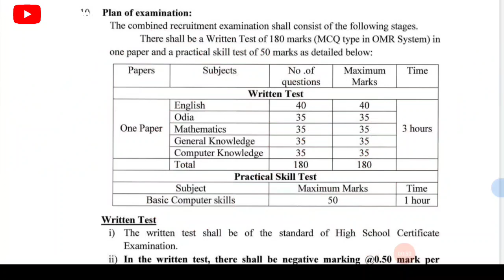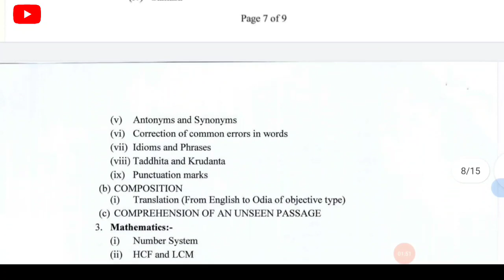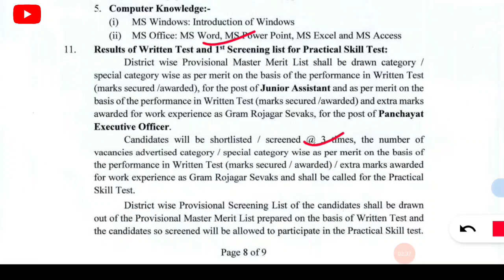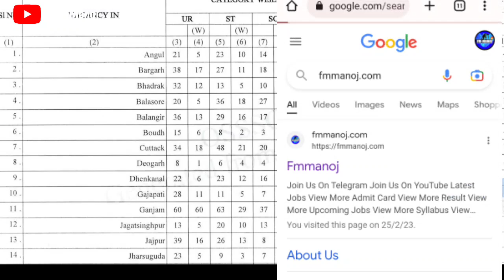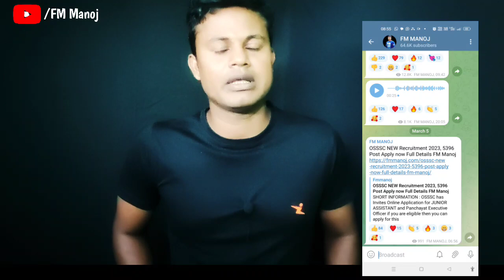OSSSC Recruitment 2023 post 5396 Full Details Fmmanoj 🔥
PDF OSSSC Recruitment 2023 post 5396 Full Details Fmmanoj 🔥

ତୁମ ମାନଙ୍କର Preparation କୁ Strong କରିବା ପାଇଁ Adda247 ଓଡ଼ିଆ 'ବାଲ୍ମିକୀ'  A Complete Selection Batch For PEO & JA  ଆଣିଛି

in this video you can know about osssc new recruitment 2023  full Details

ସମସ୍ତ PDF ସର୍ବ ପ୍ରଥମେ  ଓ Direct ପାଇବା ପାଇଁ